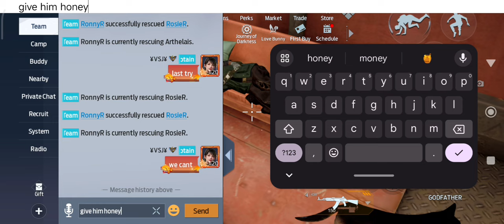undawn stygian City treasure maps